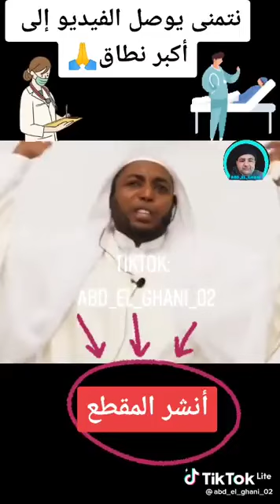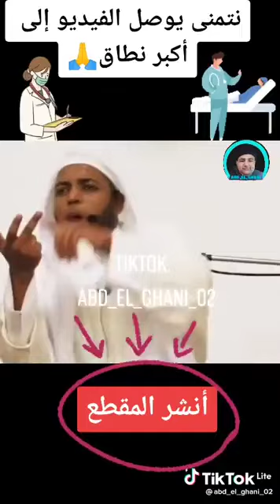إلى جميع الأطباء